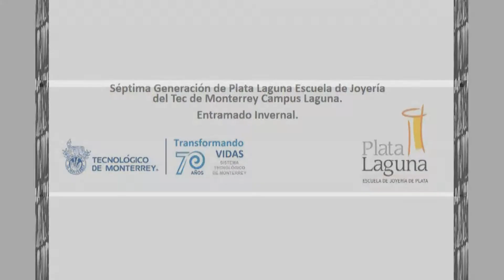Séptima generación de la carrera de Joyería Artesanal del ITESM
Plata Laguna es un ambicioso proyecto de carrera del ITESM Campus Laguna que año tras año ha ido madurando, con el apoyo de Peñoles y del Tec de Monterrey, además de la dirección del artesano Damiàn Pineda y la administración de Miguel Coronado, a grado tal que los egresados están preparados para sacar sus propias colecciones "pensando en lo local actuando en lo global".

El lunes 9 de Diciembre del 2013 se exhibirán los trabajos en la velaría del Tec con todo un performance salido de la creatividad lagunera.